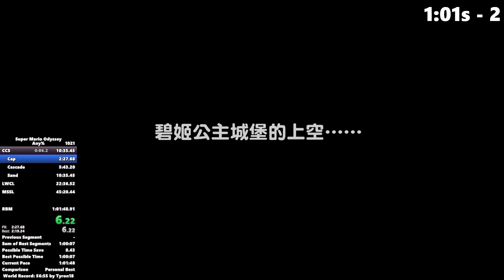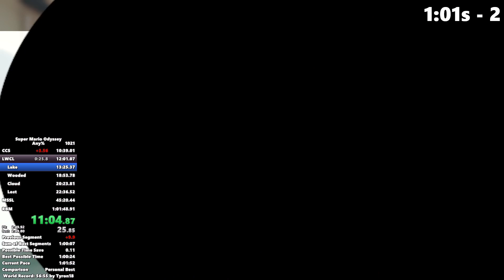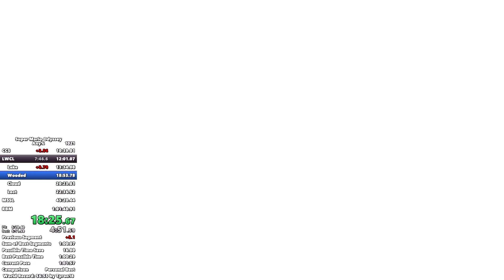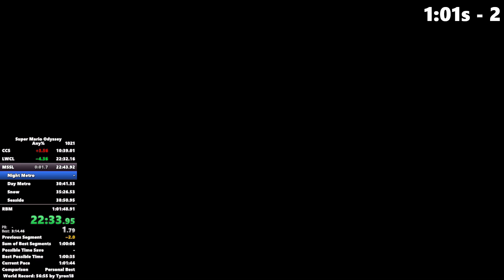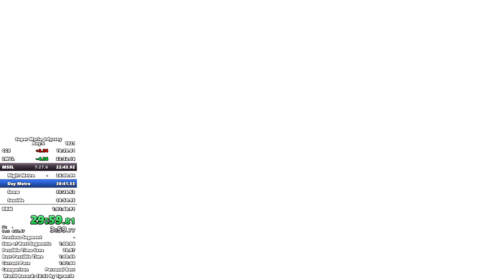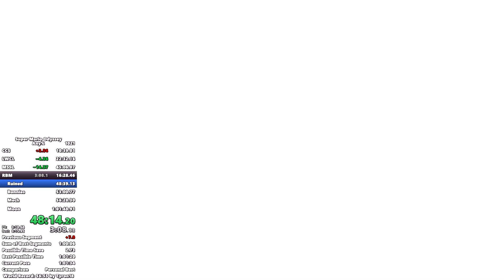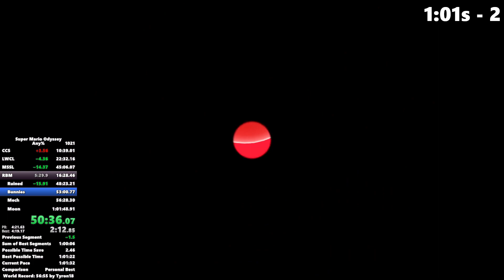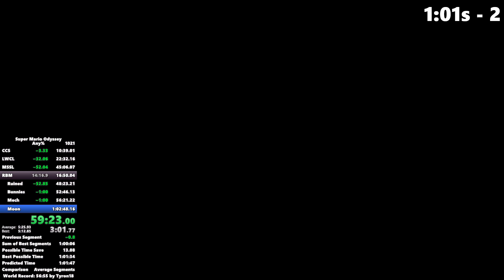Super Mario Odyssey Any% in 1:01:36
Pretty decent run, still lots of big timesaves -- Watch live